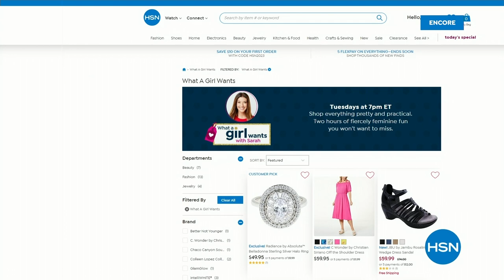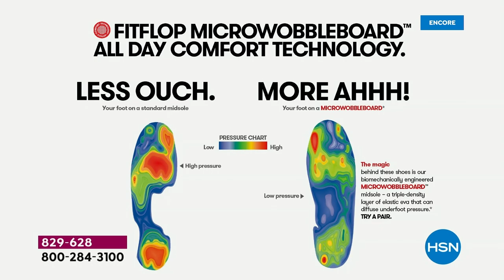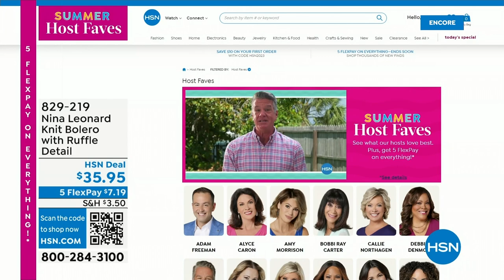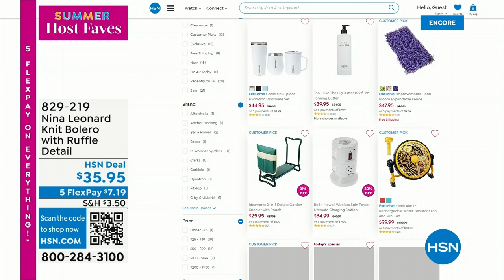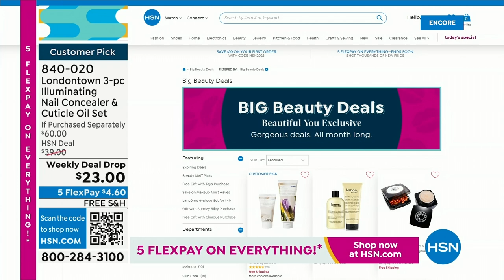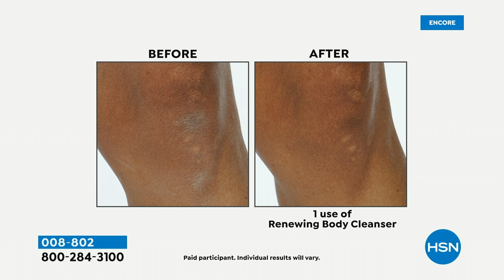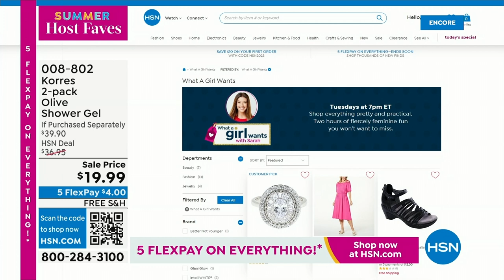HSN | Summer Host Faves with Sarah 06.02.2023 - 04 AM